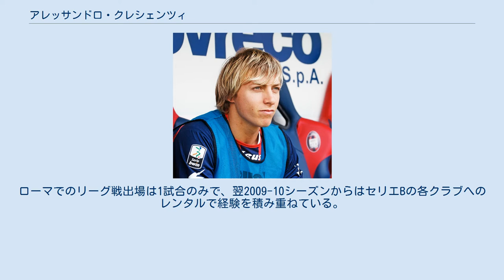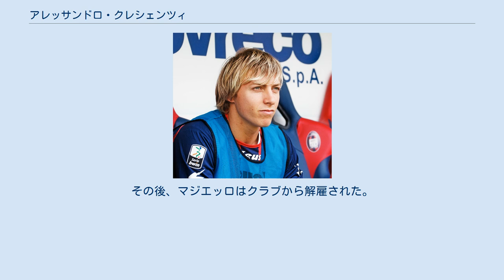アレッサンドロ・クレシェンツィ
アレッサンドロ・クレシェンツィ（イタリア語: Alessandro Crescenzi、1991年9月25日 - ）は、イタリア・ラツィオ州マリーノ出身のサッカー選手。
USクレモネーゼ所属。
ポジションはDF（主に左サイドバック）。
 ASローマのプリマヴェーラ出身で、2009年5月に17歳でトップチームデビュー。
元々は右サイド専門だったが、当時の下部組織の監督であったアンドレア・ストラマッチョーニに左サイドにコンバートされ、評価を確立させた。
ローマでのリーグ戦出場は1試合のみで、翌2009-10シーズンからはセリエBの各クラブへのレンタルで経験を積み重ねている。
 2012-13シーズンは、セリエAに昇格したデルフィーノ・ペスカーラ1936へレンタル移籍したものの、アントニオ・バルザーノの厚い壁に阻まれ、コッパ・イタリアのみの出場に留まった。
2013年1月25日、ノヴァーラ・カルチョへレンタル移籍。
 2015-16シーズンはペスカーラにシーズンローンの形で復帰すると、翌シーズンより300万ユーロの移籍金で同クラブへ完全移籍となった。
 2018年7月13日、エラス・ヴェローナFCに移籍した。
 2020年1月28日、USクレモネーゼに2019-20シーズン終了までのローン移籍で加入したことが発表された。
 各アンダー世代のイタリア代表に選出されており、2011年にはトゥーロン国際トーナメントに出場している。
 ASバーリに加入して間もない2011年8月、チームでの食事中に同僚のサルヴァトーレ・マジエッロとズデニェク・ズラーマルが口論を始めるとこれに巻き込まれ、割れた皿で腕を40針を縫う大怪我を負った。
その後、マジエッロはクラブから解雇された。